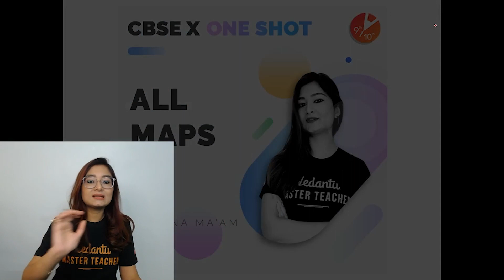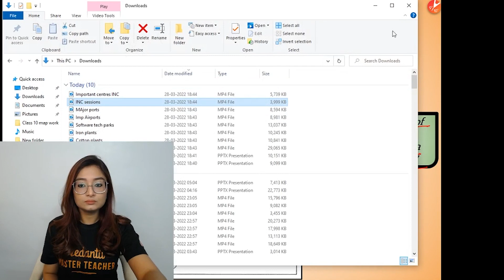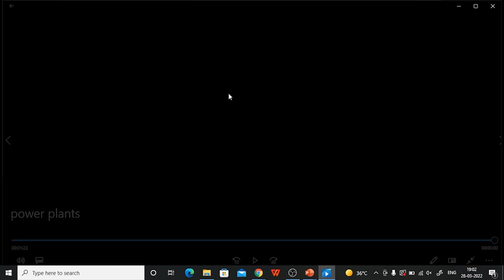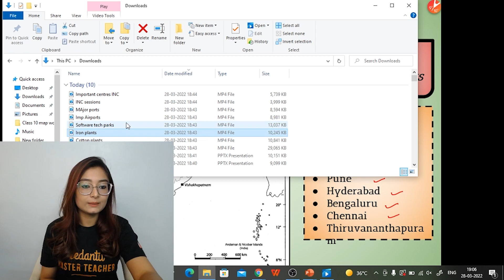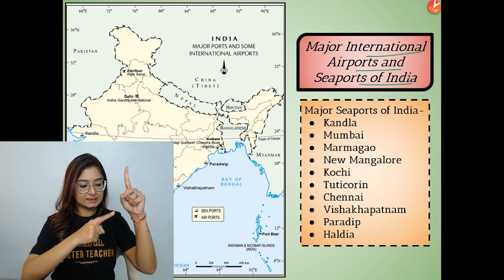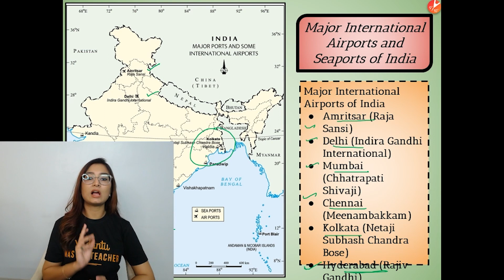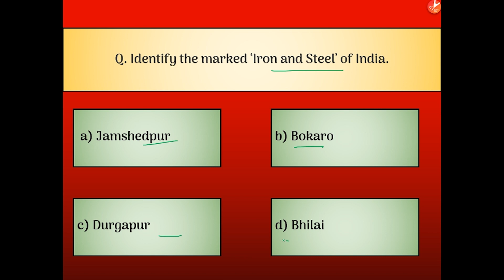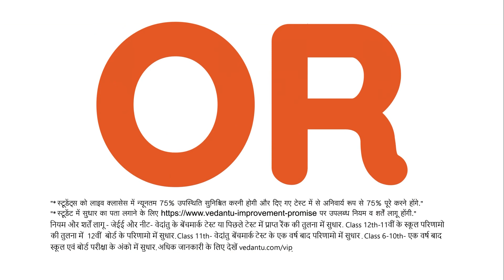CBSE Class 10 SST Term 2🔥: All MAPS in One Shot | Board exam Preparation 2022 | Vedantu 9 & 10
CBSE Class 10 SST Term 2🔥: All MAPS in One Shot | Board exam Preparation 2022 | Vedantu 9 & 10 | CBSE Class 10 Social Science/SST Map Pointing | NCERT Solutions for Class 10 Social Science. In Today's session, Ankana Mam will discuss Term 2 SST MAPs in One Shot - Are you worried about How to Solve Term 2 MAPs Class 10? You can easily score good marks in Map Pointing!! Do you all agree with these students!! So Don't worry about How to Learn such a Term 2 Map Work, Here in this video Ankana Mam will explain How to solve Term 2 MAPs, Formulas, & all. Let's join this session to know more about the amazing topic with proper Step by Step Solutions for Class 10.

📌 Topics Covered In this Session:
✦ Class 10 SST Map Work
✦ Class 10 Map Work Term 2
✦ Class 10 Map Work CBSE 2022
✦ Class 10 Map Work Term 2 SST
✦ Class 10 Map Work CBSE 2022 Term 2
✦ Class 10 Map Pointing Term 2
✦ Class 10 Map Pointing 2022
✦ Map Pointing for 10th Class History
✦ Map Pointing for 10th Class Geography
✦ Map Marking Class 10 SSC
✦ Map Work Term 2 Class 10
✦ CBSE Class 10 Term 2 Maps
✦ Map Work Class 10 Social Science 2021-22 Term 2

I hope you guys enjoyed this video on "CBSE Class 10 SST Term 2🔥: All MAPS in One Shot | Board exam Preparation 2022 | Vedantu 9 & 10". See you in the next surprising ⏭️ session. Let us know your doubts and unsolved questions related to this chapter in the comment section.